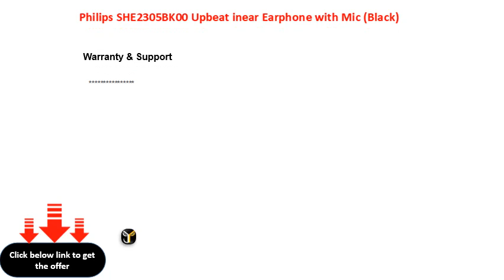Philips SHE2305BK00 Upbeat inear Earphone with Mic Black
Philips SHE2305BK\\/00 Upbeat inear Earphone with Mic (Black)